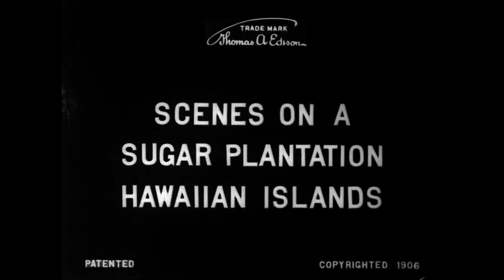Scenes on a Sugar Plantation, Hawaiian Islands (1906) Edison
Director: Robert K. Bonine
Production Company: Edison Manufacturing Company
Country: USA